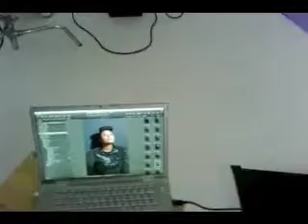VV brown photo shoot